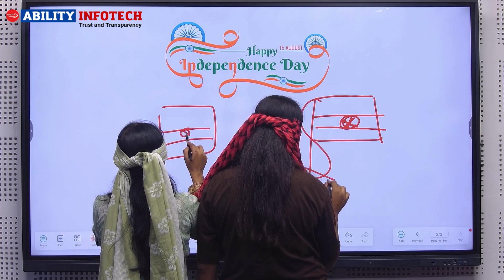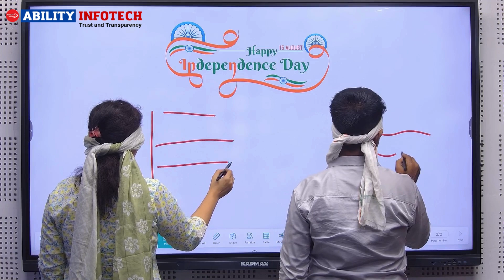Independent Day 2024 Celebrations in Office | @ability infotech